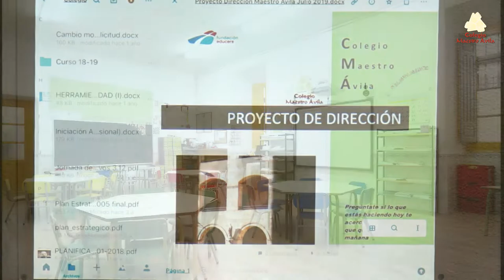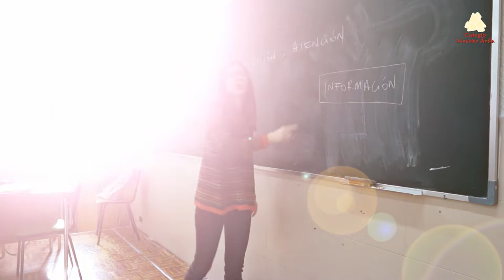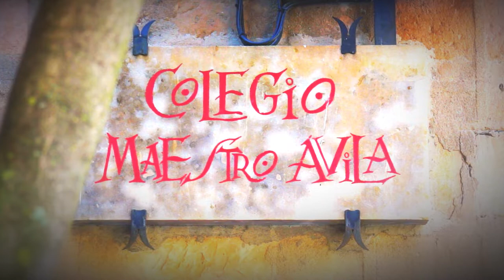Colegio Maestro Ávila. (Imágenes)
Imágenes que ilustran el día a día del colegio Maestro Ávila